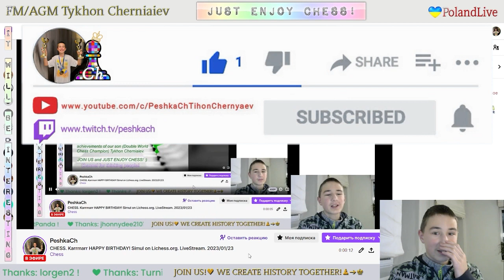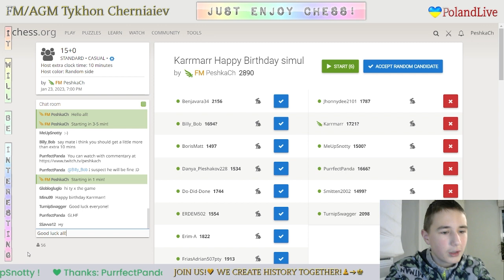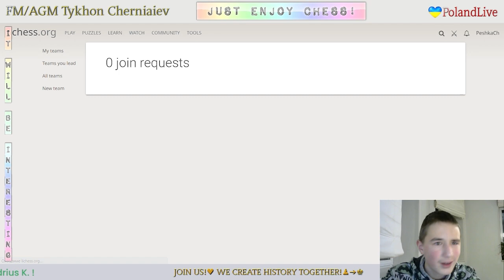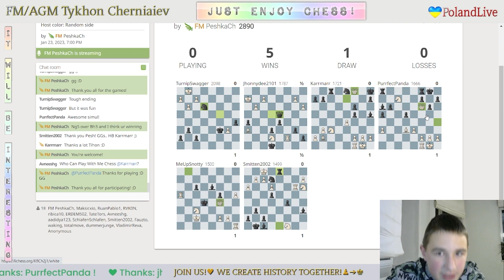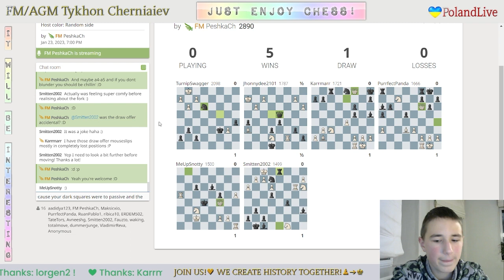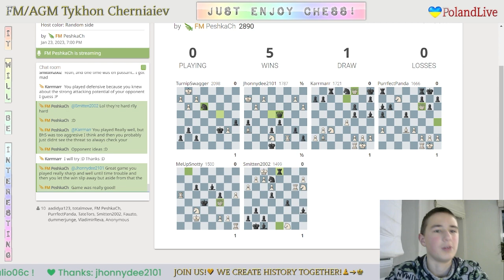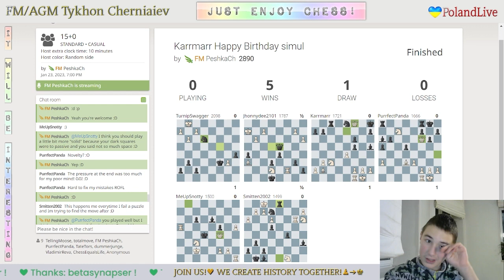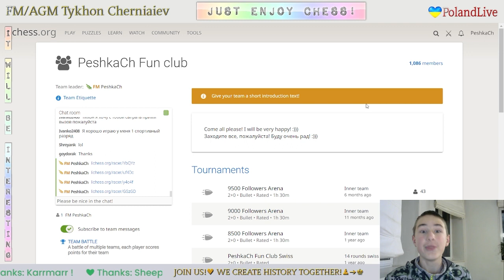CHESS. Karrmarr HAPPY BIRTHDAY! Simul on Lichess.org. LiveStream. 23/01/2023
HAPPY BIRTHDAY KARRMARR!!! 🎵🎉✨🥳

Thanks a lot to everyone who participated to the Simul!!! 💚💚💚

1:16:07 - PeshkaCh's Rewards - Game with Smitten2002
1:19:57 - PeshkaCh's Rewards - Game with TellingMoose
1:21:19 - PeshkaCh's Rewards - Game with Karrmarr
1:24:22 - PeshkaCh's Rewards - Game with PurrfectPanda
1:27:28 - PeshkaCh's Rewards - Game with TurnipSwagger